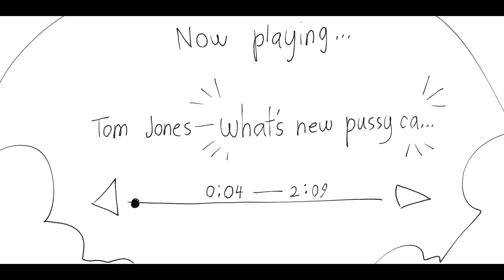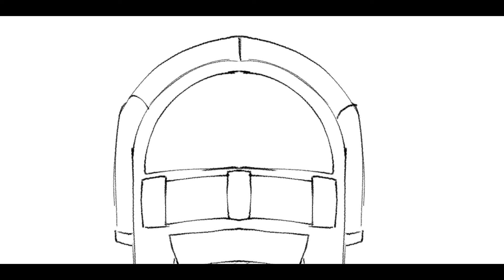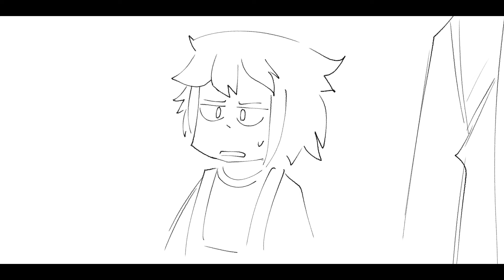the Salt and Pepper diner (Oneshot animatic)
Aggghhhh this took so long.

i also do not own the audio as it belongs to john mulaney